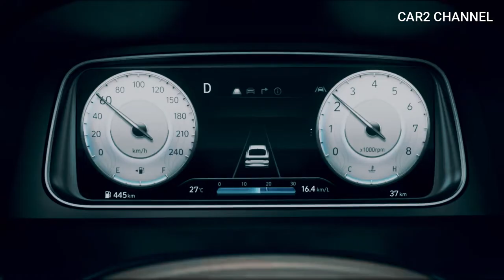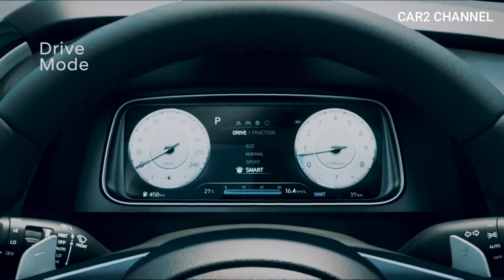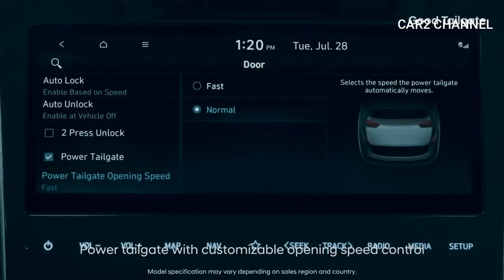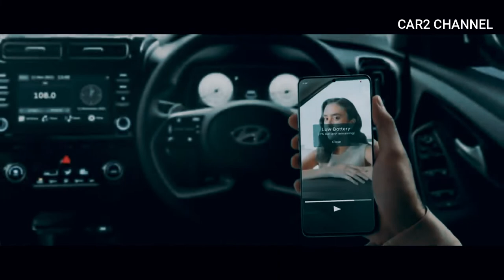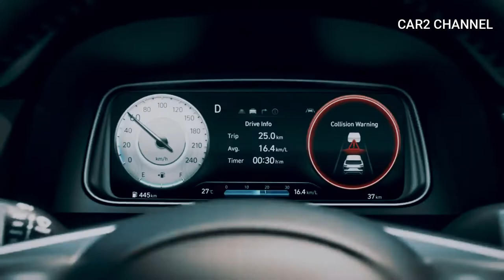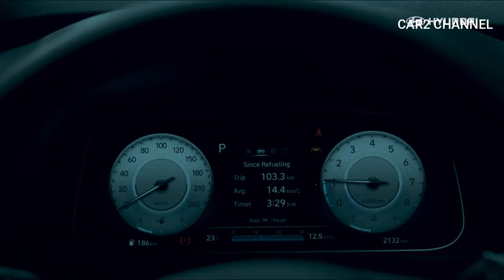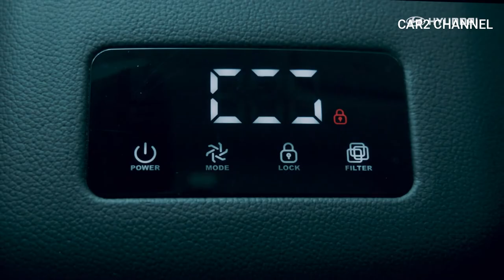All New Hyundai Creta 2022 fitur peforma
Dengan fitur yanng lumayan lengkap ini All New Hyundai Creta 2022 juga mendapatkan Kenyamanan di dalam Creta tetap terjamin dengan disematkan Ventilated Seat, yaitu kursi yang dapat diatur suhunya untuk memberikan kesejukan bagi para penumpang serta pengemudi. dan masih banyak lagi fitur kenyamannan. simak video nya.